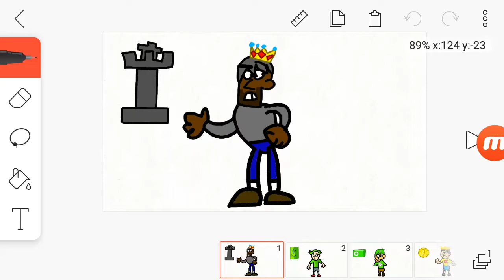Battle for The Big Button/Calculator Human Styled Part 1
I made the BFTBB/BFTBC Human Styled Part q